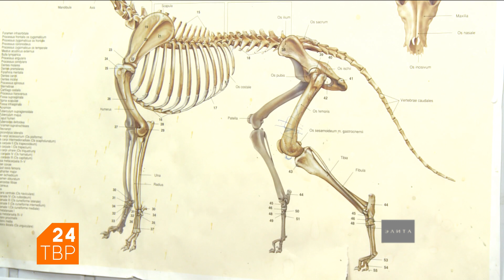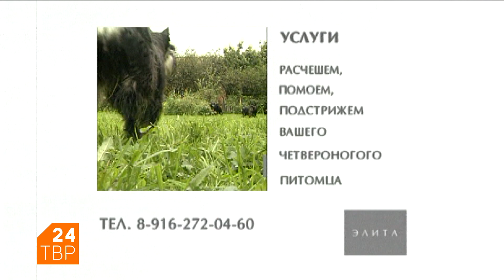Гигант, который тонко чувствует – тибетский мастиф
10 февраля 2018 | Герои нашей сегодняшней истории – тибетские мастифы. Размеры внушительные, нрав спокойный, но охранные качества развиты хорошо. Так что съёмочную группу владельцы с мастифами встречали за территорией дома, чтобы собаки познакомились с нами и приняли как гостей, а не как разбойников.